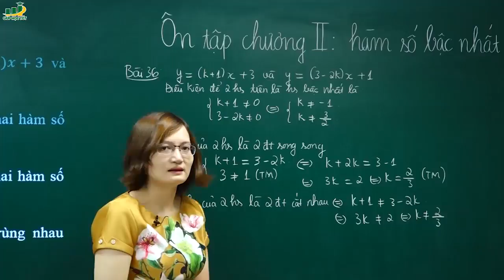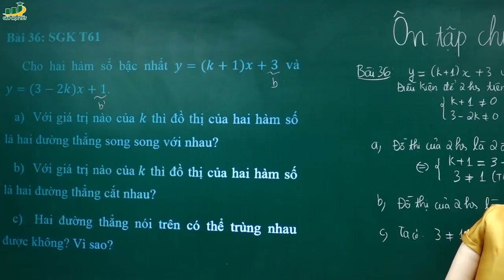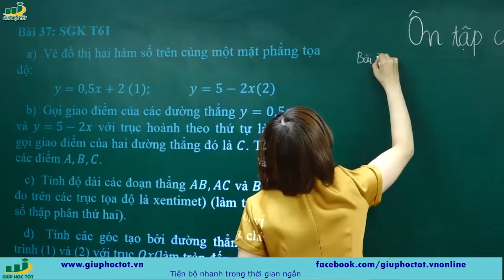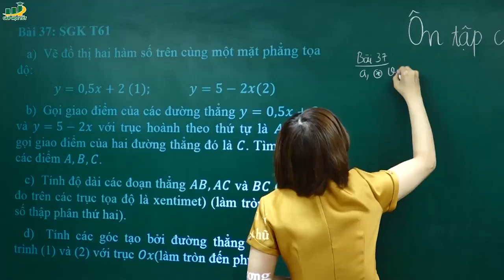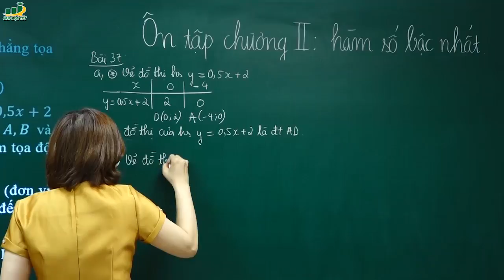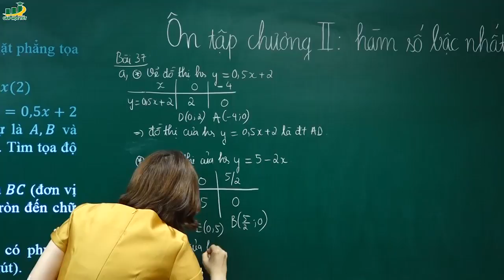Toán lớp 9 - Giải Bài tập 32 33 34 35 36 37 sgk trang 61 HÀM SỐ BẬC NHẤT toán 9 học kì 1 tập 1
♦ [Mới 2017] Cô Tạ Thị Huyền Trang - Hướng dẫn cách chữa giải Bài tập 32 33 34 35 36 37 sgk trang 61 hàm số bậc nhất toán 9 học kì 1 tập 1 | y = ax + b.
♦Giáo viên: Tạ Thị Huyền Trang
• Khóa học của cô Khóa giải nhanh các dạng đề thi giữa học kì 1 môn Toán lớp 9
• Khóa chinh phục điểm 10 đề thi học kì 1 môn Toán lớp 9

‡  Cô Tạ Thị Huyền Trang giáo viên chuyên dạy và luyện thi môn toán cho học sinh vào các trường nổi tiếng tại Hà Nội. Với kinh nghiệm lâu năm trong nghề cô sẽ mang đến những bài giảng thu hút cho các bạn, giúp các bạn giải quyết những vướng mắc hay khó khăn trong chương trình Toán bậc Trung học. Sẽ không còn lo lắng mỗi khi kì thi sắp tới gần.
‡  Nội dung kiến thức tóm tắt.
1) Khái niệm hàm số bậc nhất: Hàm số bậc nhất là hàm số được cho bởi công thức y = ax + b trong đó a, b là các số cho trước và a ≠ 0.

2) Tính đồng biến, nghịch biến của hàm số bậc nhất:

Hàm số bậc nhất y = ax + b (a ≠ 0) xác định với mọi giá trị x thuộc R và có tính chất sau:

– Hàm số y = ax + b đồng biến trên R khi a lớn hơn 0

– Hàm số y = ax + b nghịch biến trên R khi a nhỏ hơn 0

3) Đồ thị hàm số bậc nhất:

a) Đồ thị hàm số y = ax + b (a ≠ 0).

Cách vẽ đồ thị hàm số y = ax + b.

b) Đồ thị hàm số y = ax (a ≠ 0)

Cách vẽ đồ thị hàm số y = ax.

c) Đồ thị hàm số y = |ax + b|

d) Các đồ thị hàm số đặc biệt: y = m, x = n (m, n ∈ R).

4) Hệ số góc của đường thẳng : y = ax + b (a ≠ 0):

Đường thẳng y = ax + b có hệ số góc là a.
Hai đường thẳng song song nhau thì có hệ số góc bằng nhau.
Hai đường thẳng vuông góc với nhau thì có tích hệ số góc bằng (-1).
Đường thẳng y = ax + b (a lớn hơn 0) tạo với tia Ox một góc α thì a = tanα.
Phương trình đường thẳng đi qua A(x0 ; y0) và có hệ số góc k cho trước là: y = k.(x – x0) + y0.